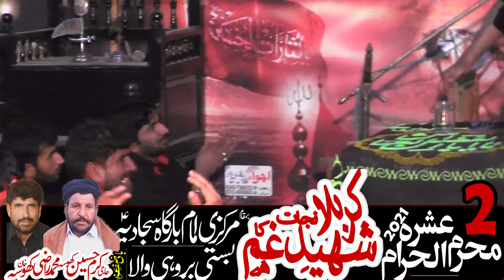Allama Mukhtar Hussain Quami at Brohai Wala kot chutta Dg Khan Bani Ashera Razi Khan Khosa